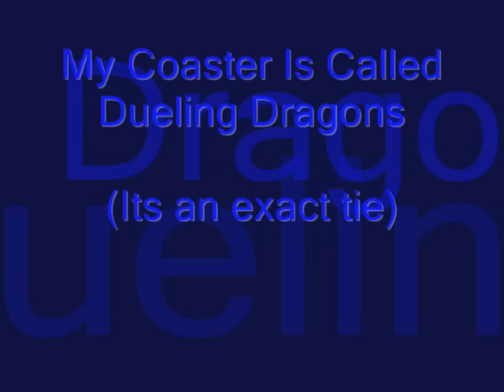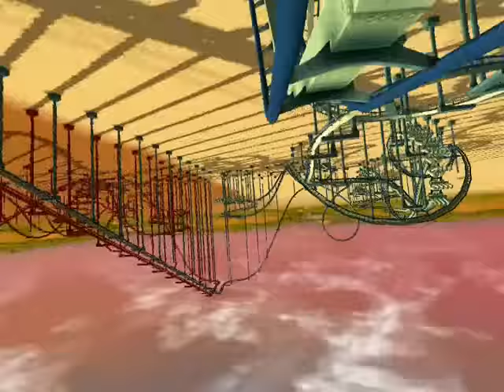Dueling Dragons Rct3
WATCH IN HIGH QUALITY NOT NORMAL. Not the exact thing but its my version